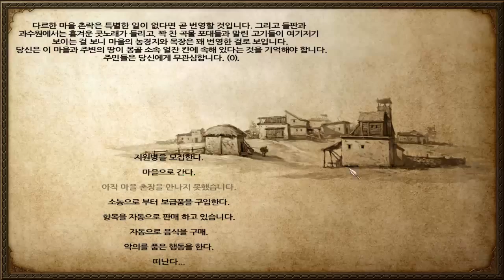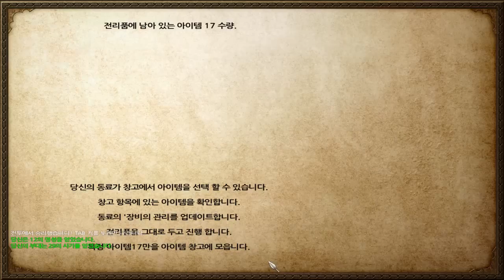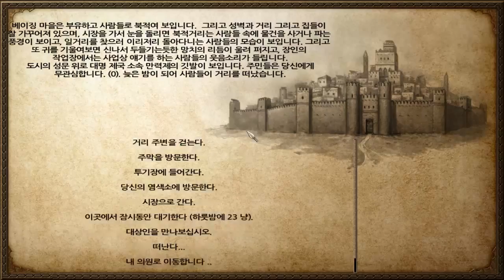104화 방패하나드니까 안정감의 차원이 다르다. - 마운트 앤 블레이드 임진왜란모드 (도바킴)